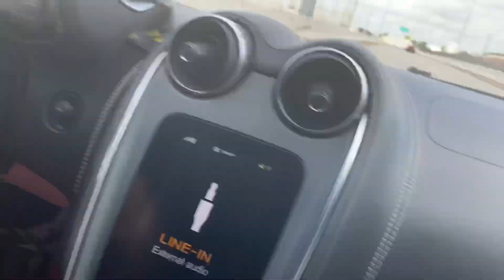McLaren 570s vs BMW M6 vs C7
Another episode in Mexico. This time our stock 570s runs up against a C7 and a BMW M6.
The C7 claimed to be making low 800s to the wheel. The M6 had down pipes and tune so about 750HP.

Comment on what we should run next!!